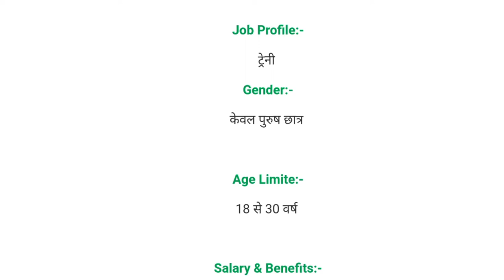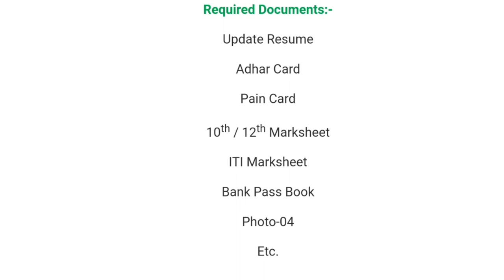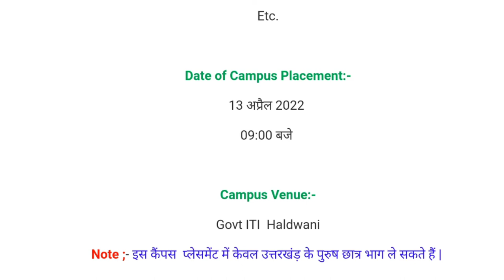श्री राम पिस्टन एंड रिंग प्राइवेट लिमिटेड का आईटीआई जॉब कैंपस प्लेसमेंट | वॉक इन इंटरव्यू जॉब 2022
system

iti campus

 10th, 12th,  iti, diploma,b.tech,many private